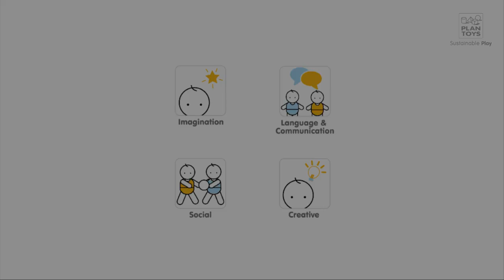7156 Green Dollhouse with Furniture